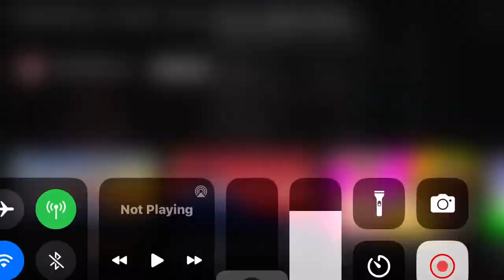By ICE SPICE that boy is a liar